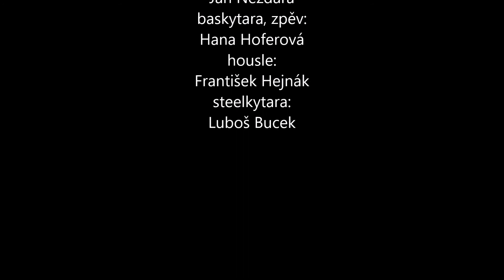Jizera - Do rána toulám